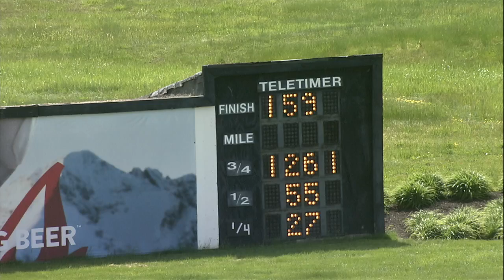PD Qualifier 05 18 2022 Race 3